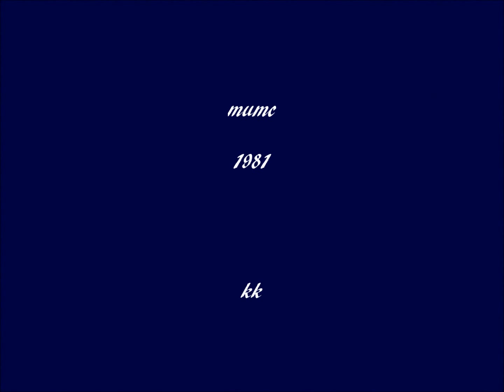'81「ムーンリバー」 明大マンドリン倶楽部 52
第108回春の定演よりティファニーで朝食を！！...オードリー1961☆moon riverは川の名前だったのか。森高、渡良瀬橋のようなイメージ